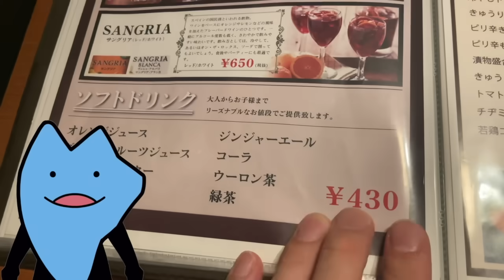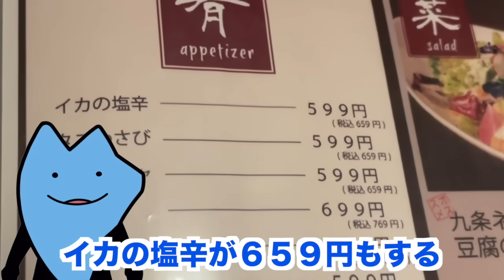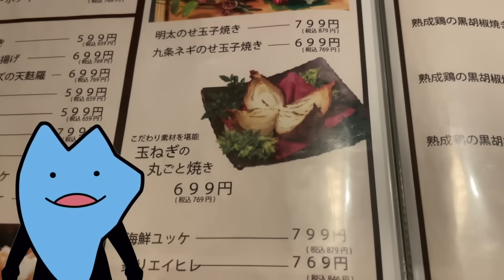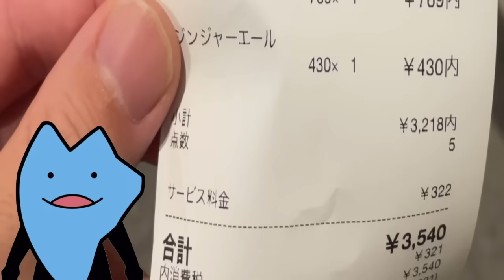高すぎるぼったくり居酒屋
関東の都会にある居酒屋が評価低かったのでどんなんか行ってみた
行ったらめちゃくちゃ料金高かった

普段は会社員、その僅かに残った貯金を切り崩しながら活動する。
びわ湖くんのことを応援してほしい湖湖
グッズなどを買って応援しましょう湖